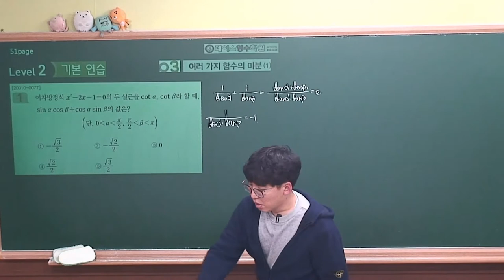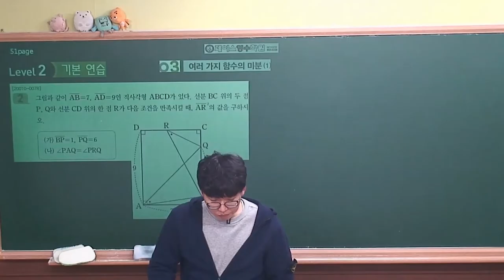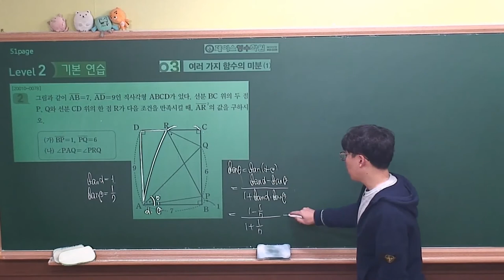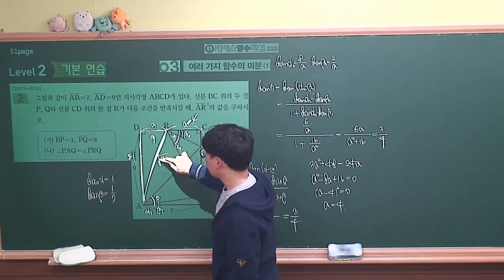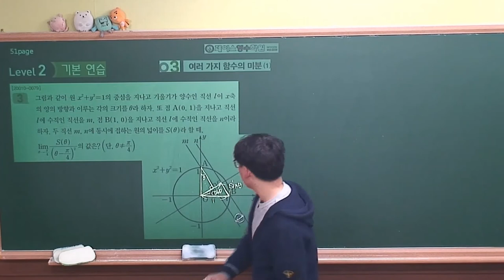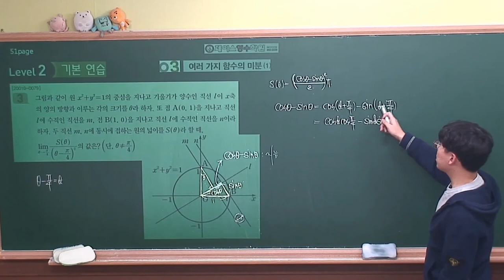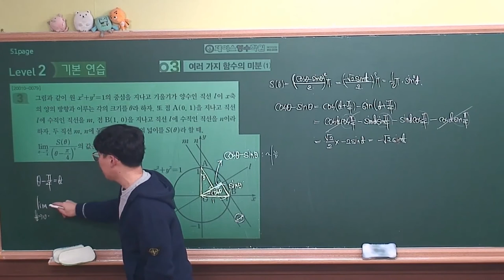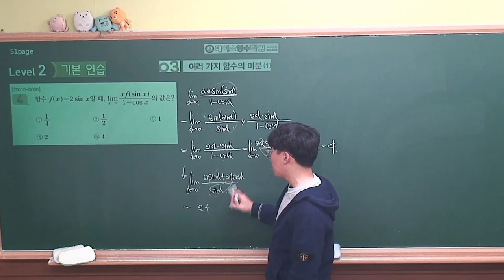[2021 EBS 수능특강 수학영역-미적분] 4.여러가지 함수의 미분(2) Level2